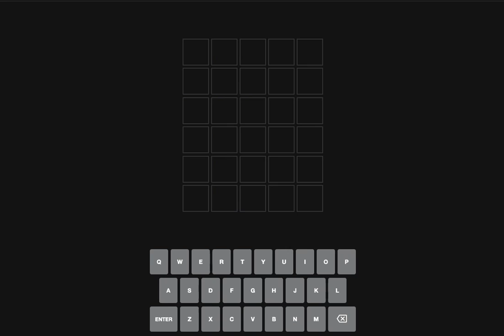Today's New York Times NYT Wordle #353 7 June 2022 solved answer